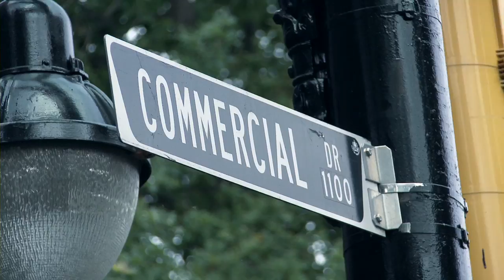Risa - Van City Blues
Official Music Video for "Van City Blues," from the album R and Be by Risa (Select AHH Records). Music produced by Obediya Wonderful. Video directed by Thomas Buchan for Entyre Media. Concept by Will Eede. Filmed in "Van City" (Vancouver, BC).